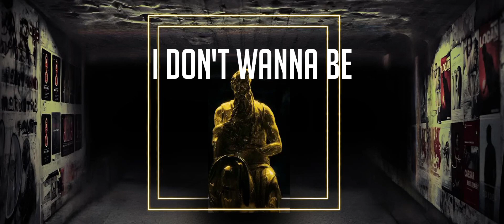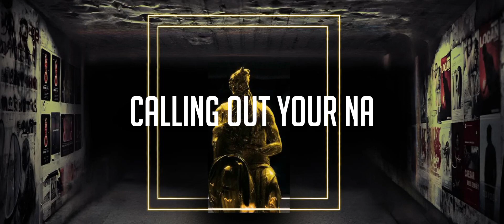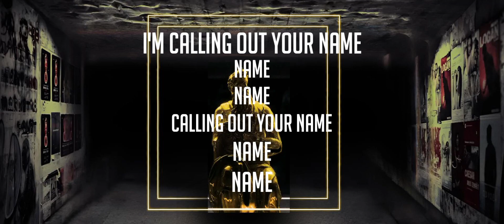PURGE & Clips X Ahoy - Another Memory (feat. Aviella) [LYRICS]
𝗔𝗻𝗼𝘁𝗵𝗲𝗿 𝗠𝗲𝗺𝗼𝗿𝘆
PURGE, Clips X Ahoy, Aviella

00:00 ⬤ 03:41

🔊 5/16 ■■■■■□□□□□□□□□□□

A Lyrical video of the track “Another Memory” Produced by PURGE and Clips X Ahoy, featuring a female singer Aviella. This lyrics video is not as usual that other youtubers make, i play with the letters and timings with the assets of the video the images, texts, effects which makes my video completely unique. And it's second Lyrical video on my Channel which is sung by a female-singer. I am sure you won't regret watching this video.

🖼️ Background Credit: Vacades
**Animation is done exclusively**

PURGE & Clips X Ahoy - Another Memory (feat. Aviella)